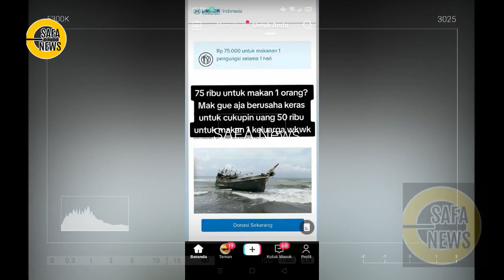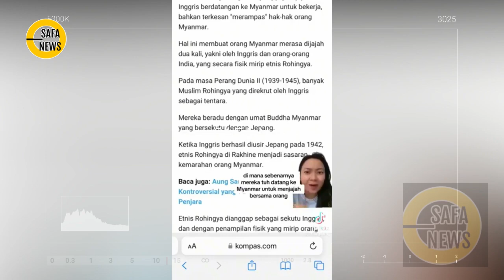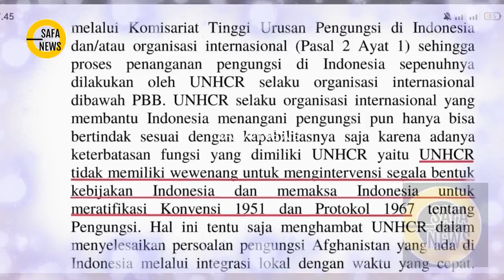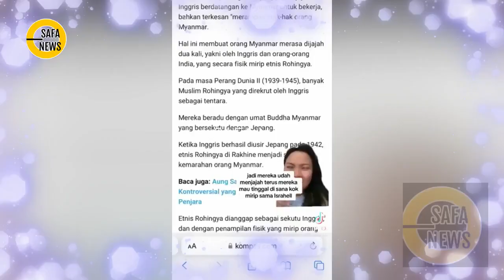TERUNGKAP !!! KEBOHONGAN ASLI ROHINGNYA, UNHCR HARUS BERTANGGUNG JAWAB